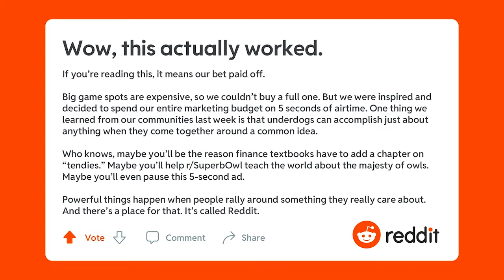Advertisers Watching Ads: Super Bowl Special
Whether you actually follow American football or not, the Super Bowl brings us a great set of ads from old and new brands every February.

This year's no different, and we've brought GSK's Jerry Daykin, KFC's Kate Wall, Tiny Giant's Richard Norton and Hyatt Hotels' Liam Rezende together to pick their winners and losers of Super Bowl LV's plethora of ads.

Tune in to a special edition of Advertisers Watching Ads to see how a very different year has inspired different messages, a difficult balance in tone and execution, and some surprising brands being absent from the show.

Advertisers Watching Ads is a show where advertisers watch other advertiser’s ads and share their views on the latest campaigns that they either love or hate - brought to you